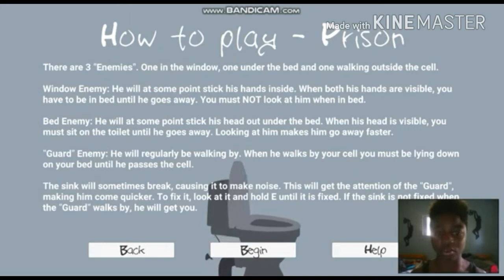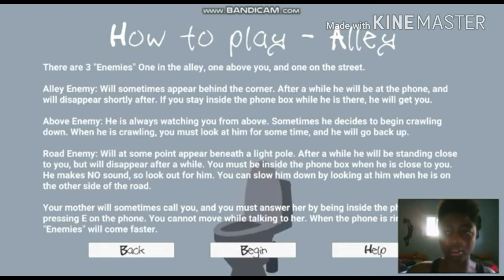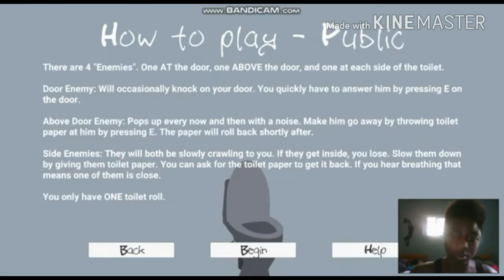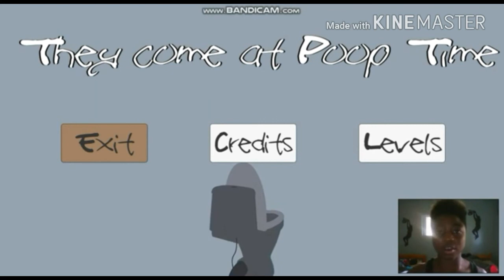I NEED PRIVATE TO TAKE A SH*#%!! They Come At Poop Time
Double upload tonight but get this video over 15 views

This game is freaking wierd